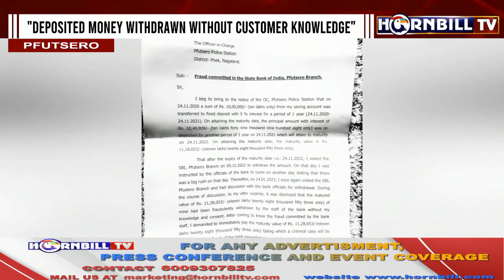CUSTOMER ALLEGES BANK FRAUD BY SBI PFUTSERO BRANCH